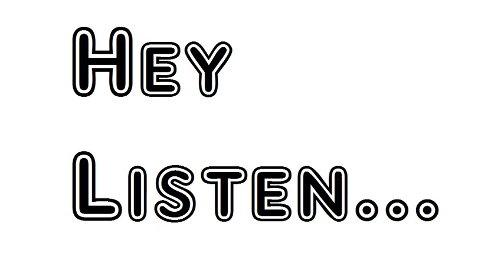Poem The River Duddon A Series Of Sonnets 1820 X The Same Subject William Wordsworth